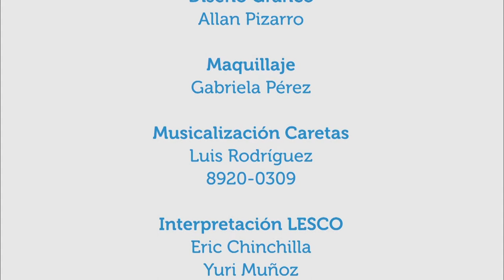Niveles de atención en salud: el primer nivel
13nov2017.  En este capítulo de Vivir Mejor se conversa acerca de cómo está organizado el sistema de salud en Costa Rica, en qué consiste el primer nivel de atención en salud y por qué los usuarios o pacientes deben conocer esta clasificación.